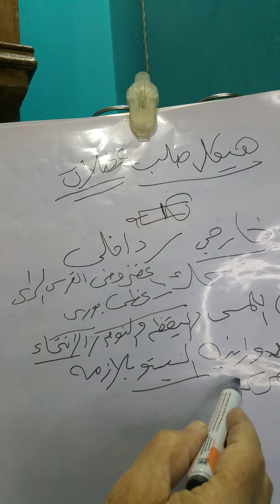@ رؤى دقينش تعليمى ثانوى الصف الثالث علمى علوم الاحياء الحركة فى الكاءنات الحية فى النبات ح٢/ ٨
@ رؤى دقينش تعليمى للمرحلة الثانوية  الصف الثالث الثانوى علمى علوم مادة الاحياء الدرس الثانى الحركة فى الكاءنات الحية النبات والانسان كمثالين البداية فى النبات الحلقة الثانية